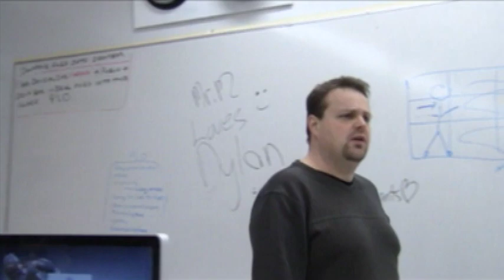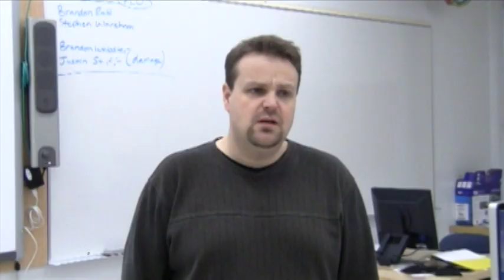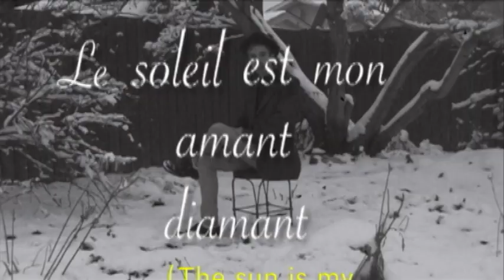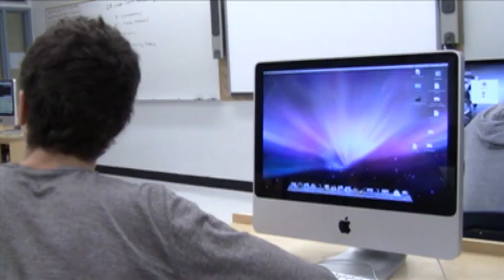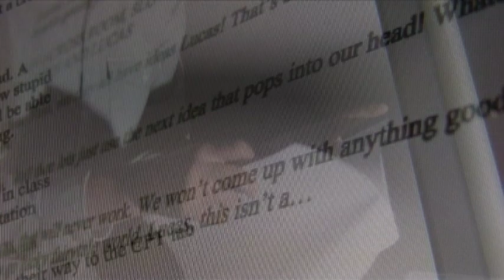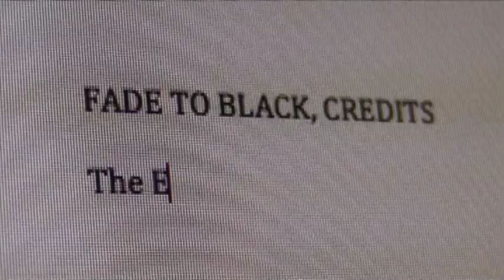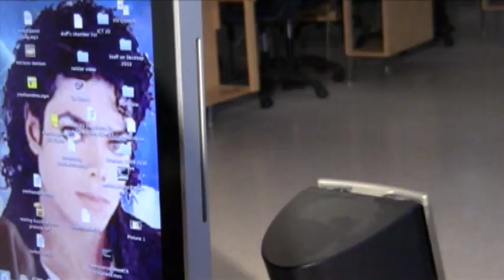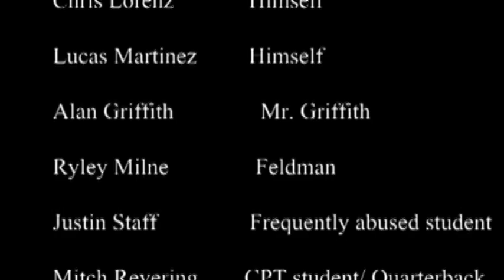Chris and Lucas Make a Movie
Chris and Lucas Make a Movie- a short film by Chris Lorenz and Lucas Martinez, completed for Com Media 30 at Lloydminster Comprehensive High School in January 2011. Chris and Lucas struggle to come up with an idea for their grade 12 final film project in this genre busting short film.